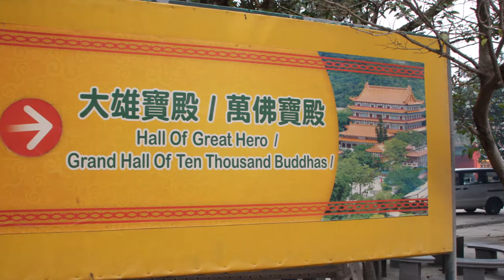Big Buddha and cable car ride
Tian Tan Buddha near Po Lin Monastery on Lantau Island, Hong Kong.
Includes ride down in cable car through the fog.